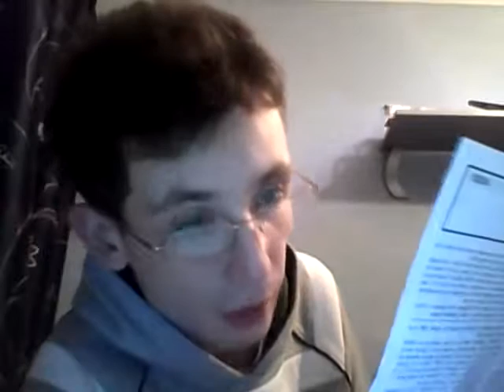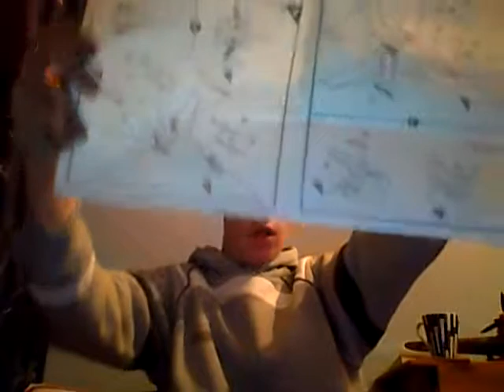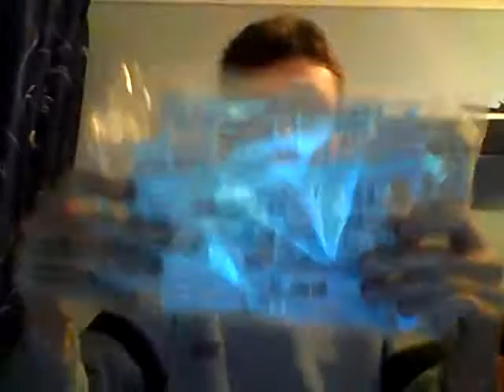my review of the airfix 1:72 scale panavia tornado f3